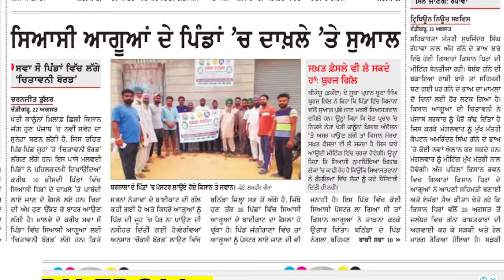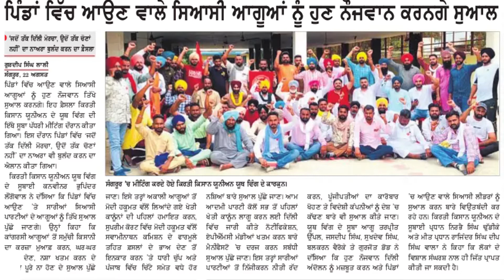ਕਿਸਾਨਾਂ ਦਾ ਰਾਜਸੀ ਪਾਰਟੀਆਂ ਪ੍ਰਤੀ ਵਿਵਹਾਰ ਕੀ ਹੋਵੇ ? ਕੀ ਬਾਈਕਾਟ ਜਾਇਜ਼ ਹੈ kisan andolan on crossroad